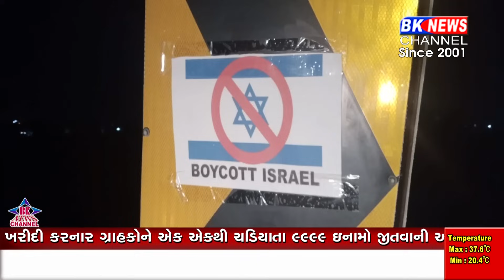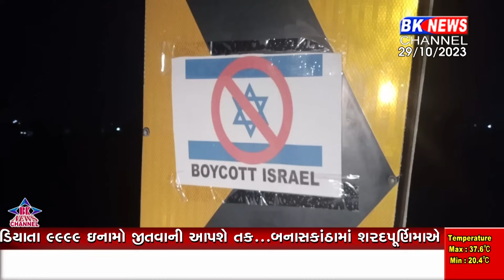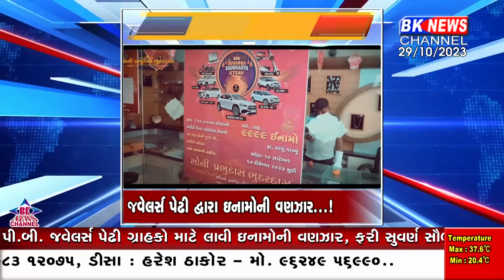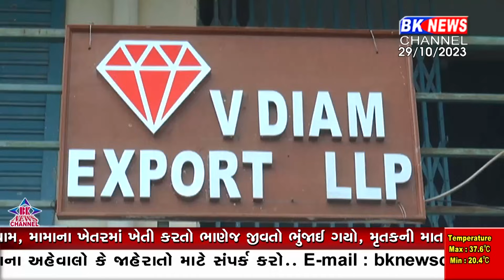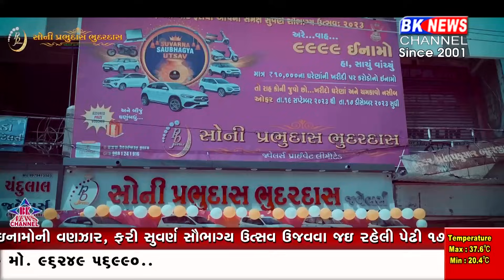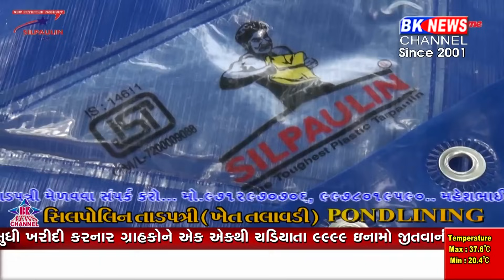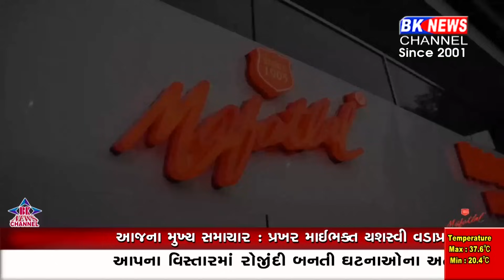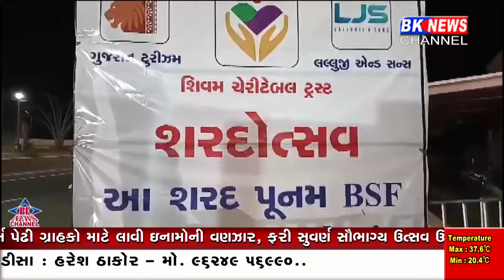29 October 2023 | BK NEWS CHANNEL